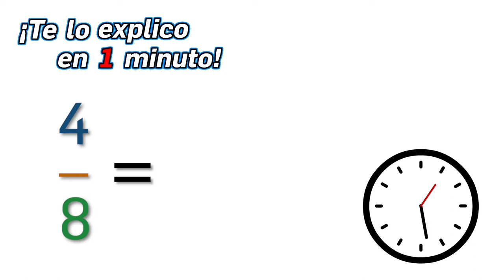37.- ¿Cómo simplificar y amplificar fracciones? - ¡Te lo Explico en Un Minuto!